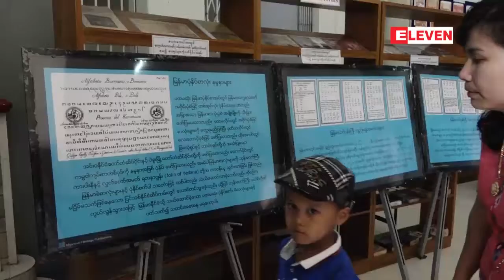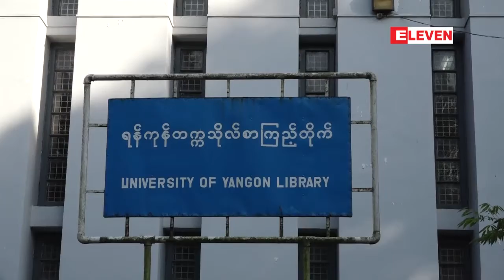ရန္ကုန္တကၠသုိလ္ ၉၈ ႏွစ္ေျမာက္ရာျပည့္အႀကိဳ စာအုပ္ေစ်းပြဲေတာ္တြင္...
ရန္ကုန္တကၠသုိလ္ ၉၈ ႏွစ္ေျမာက္ရာျပည့္အႀကိဳ စာအုပ္ေစ်းပြဲေတာ္တြင္ ရွားပါးစာအုပ္မ်ားျပပြဲႏွင့္ စာအုပ္ဆိုင္ေပါင္း တစ္ရာေက်ာ္ ပါ၀င္ေရာင္းခ်ေန (ရုပ္သံ)

ရန္ကုန္တကၠသုိလ္ ၉၈ ႏွစ္ေျမာက္ရာျပည့္အႀကိဳ စာအုပ္ေစ်းပြဲေတာ္တြင္ ေခတ္အဆက္ဆက္ စာေရးဆရာႀကီးေတြရဲ႕ ရွားပါး လက္ေရးမူေတြနဲ႕ ၁၉ရာစုအတြင္းထုတ္ေ၀ခဲ့တဲ့ ရွားပါးစာအုပ္ေတြကို ခင္းက်င္းျပသထားၿပီး စာအုပ္ စာအုပ္ဆိုင္ေပါင္း တစ္ရာေက်ာ္လည္း ပါ၀င္ေရာင္းခ်ေနပါတယ္။